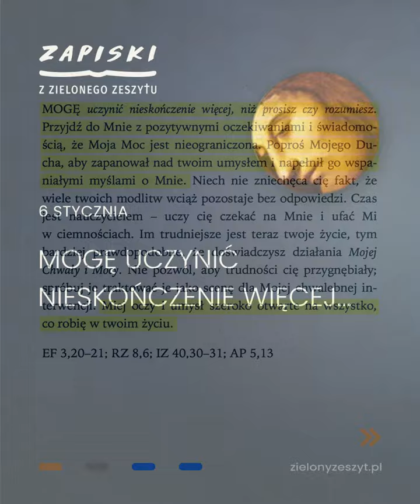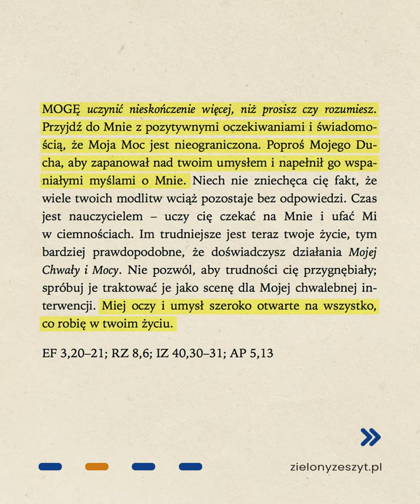Jezus mówi do ciebie - 6 stycznia – Mogę uczynić nieskończenie więcej…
MOGĘ uczynić nieskończenie więcej, niż prosisz czy rozumiesz. Przyjdź do Mnie z pozytywnymi oczekiwaniami i świadomością, że moja Moc jest nieograniczona. Poproś mojego Ducha, aby zapanował nad twoim umysłem i napełnił go wspaniałymi myślami o Mnie. Niech nie zniechęca cię fakt, że wiele twoich modlitw wciąż pozostaje bez odpowiedzi (…).